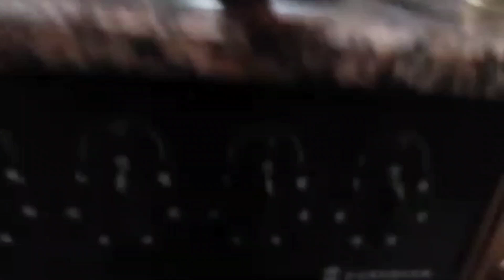Love ¡3 RECETAS ESPECTACULARES PARA VUESTRA PAREJA❤️!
Love Hola habladores, hoy os traigo "¡3 RECETAS ESPECTACULARES PARA VUESTRA PAREJA❤️!"

1r Plato: ESPAGUETIS CARBONARA
2n Plato: BOLITAS DE JAMÓN y QUESO
Postre: COULANT DE CHOCOLATE

🎞️ Sígueme también en TikTok, Instagram y mi canal secundario Disfruta con Denis 🎞️